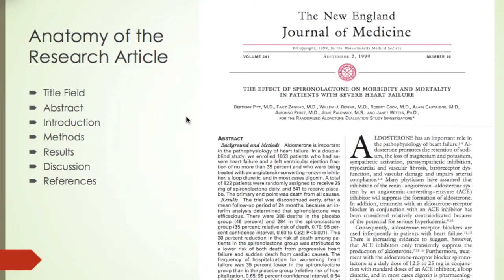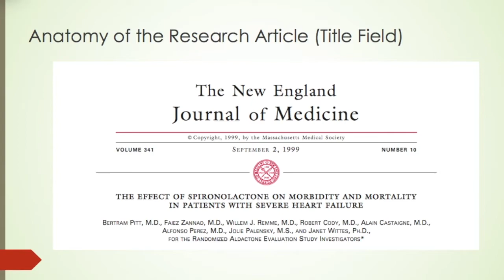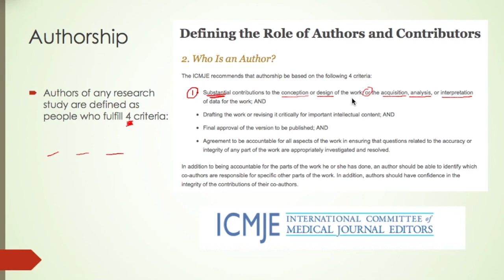Epi #11 - Article Title & Who should be AUTHOR?